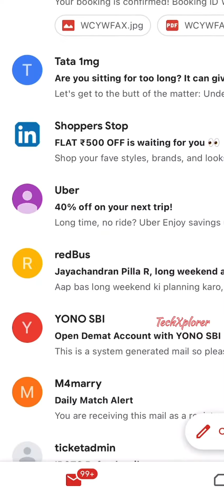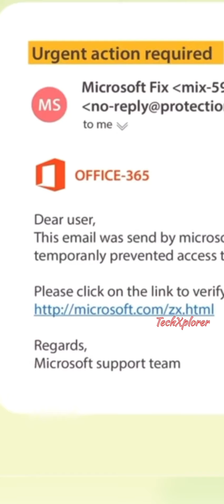എന്താണ് phishing….????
ഇന്റർനെറ്റ്‌ വഴി ഒരു വ്യക്തിയുടെ സ്വകാര്യ, സാമ്പത്തിക വിവരങ്ങൾ തട്ടിയെടുക്കുന്ന രീതിയാണ്‌ ഫിഷിംഗ്. ഇതിനായി ഹാക്കർമാർ മറ്റുള്ളവരുടെ പാസ്സ്‌വേർഡും മറ്റു പ്രധാനപ്പെട്ട വിവരങ്ങളും മോഷ്ടിക്കുന്നു.ഹാക്കർമാർ ഉദേശിക്കുന്ന ഒരു വെബ്‌സൈറ്റിനെ അനുകരിച്ച് അതിൻറെ അതെ രീതിയിൽ ഒരു വ്യാജ ഒരു വെബ് പേജ് നിർമ്മിക്കുന്നു.

അതിൽ കീ ലോഗ്എന്ന പ്രോഗ്രാം കൂട്ടിചേർത്ത് ഹാക്കറുടെ സെർവറിൽ ഹോസ്റ്റ് ചെയ്യുന്നു. ഈ വ്യാജ പേജ് ലക്ഷ്യം വെയ്ക്കുന്ന വെക്തിക്ക് അയച്ചു കൊടുക്കുന്നു പൊതുവേ ഇമെയിൽ സ്പൂഫിംഗ് എന്ന പ്രക്രിയയിലൂടെയോ അല്ലെങ്കി ആക്രമണകാരി നൽകുന്ന ഇൻസ്റ്റന്റ് മെസേജിലൂടെയോ ആണ് ഫിഷിംഗ് എന്ന പ്രക്രിയക്ക് തുടക്കമിടുന്നത്.

യഥാർത്ഥം എന്ന് തോന്നിക്കുന്ന അത്തരം വെബ്‌സൈറ്റിൽ ഇരയാകുന്ന വെക്തി തൻറെ വിവരങ്ങൾ മറ്റും അറിവിലാതെ നൽകുന്നു. ആ വിവരങ്ങൾ ആക്രമണം പദ്ധതിയിടുന്നയാളുടെ കമ്പ്യൂട്ടറിൽ ശേഖരിക്കുന്നു, ഒപ്പം ആവശ്യമായ വിവരങ്ങൾ ലഭിച്ചു കഴിഞ്ഞാൽ ഈ യഥാർത്ഥ വെബ്സൈറ്റിലേക്ക് തിരിച്ചു വിടാനും കഴിയും . സാധാരണ ഓൺലൈൻ ബാങ്കിങ് സൗകര്യം ഉപയോഗിക്കുന്നവരെയാണ് മിക്കവാറും ഫിഷിങ് ലക്ഷ്യമിടുക.